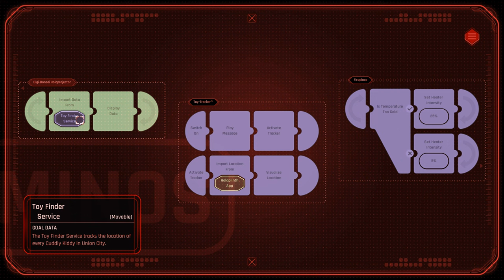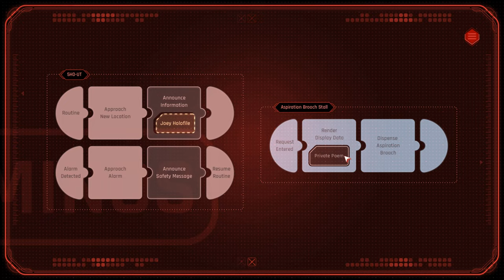Beyond A Steel Sky: Chapter 8 - Organic Inspiration For Robotic Poetry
♦   Episode description: see below↓

In this chapter, having removed the Data Blocker from Graham Grundy's ID, Foster finally gets access to his messages, learning that something important is scheduled for the Aspiration Gala Night, which requires his presence there - except that he has no means of entry because of his low Qdos level. Now the only way to procure himself an entry ticket is to get in the good graces of the loquacious droid butler Tarquin - by stealing him a bit of inspiration from his own human master...

Episode Content:
00:00 - Foster returns back to Leet and leaves the Recycling Center.
12:15 - Back at the apartment - an important clue in Graham's mail.
22:30 - D-RYD Tarquin gives a poetry recital and offers a deal.
30:55 - A conversation with Reginald Schnipple, Poet Laureate.
41:45 - The tricky bit of stealing some inspiration from Reginald.
52:55 - Tarquin honors the deal and gets "Graham" a brand new suit.